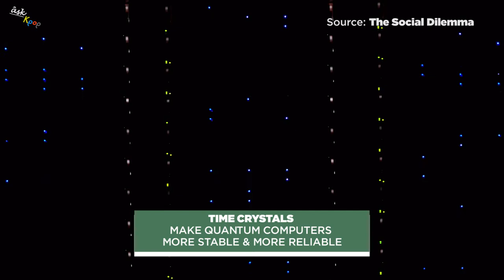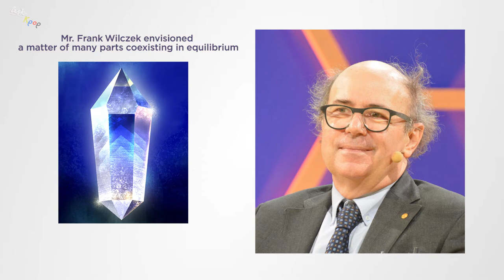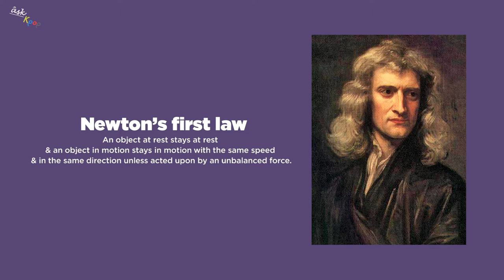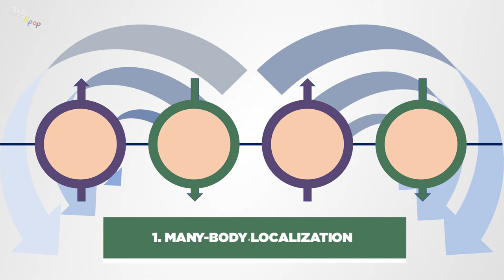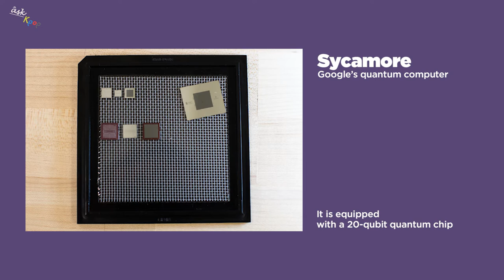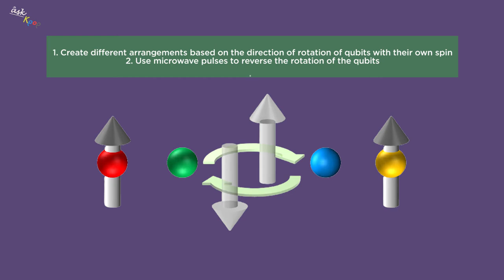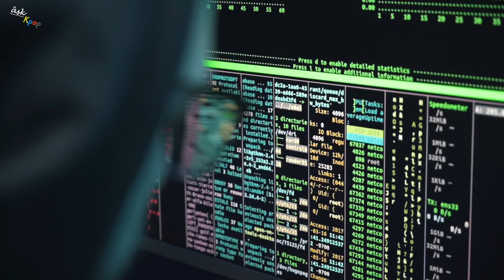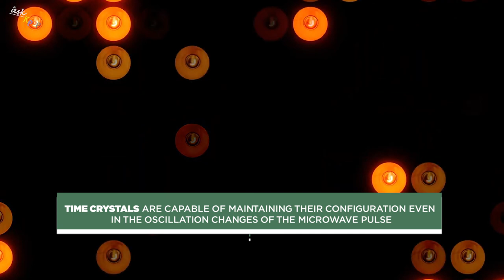What is a TIME CRYSTAL? Is the GOOGLE QUANTUM COMPUTER really a breakthrough?